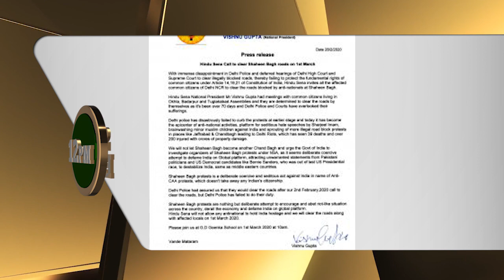China: Coronavirus death toll reaches 2870 | Siasat Express @ 12pm | 01-Mar